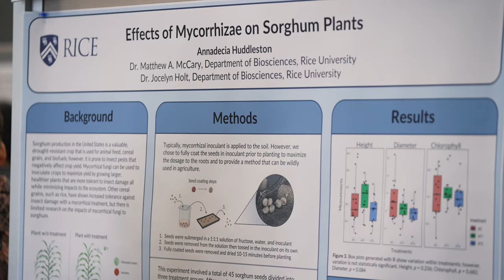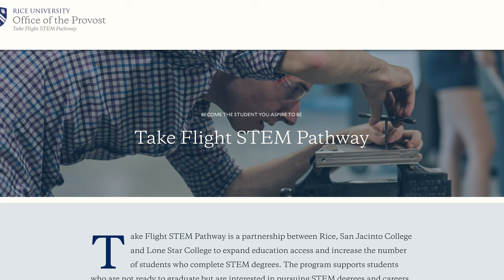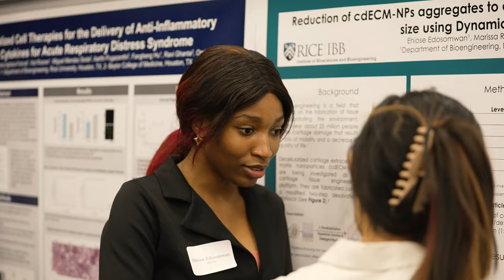IBB spotlights summer undergraduate research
Undergraduate research was in the spotlight July 28 at Rice’s Summer Undergraduate Research Symposium, where judges awarded best-poster honors to 10 students in eight categories. Rice’s Institute for Biosciences and Engineering sponsors and hosts the annual event at the Bioscience Research Collaborative to give over 70 undergraduate summer interns the opportunity to present their work to some 200 visitors and judges.